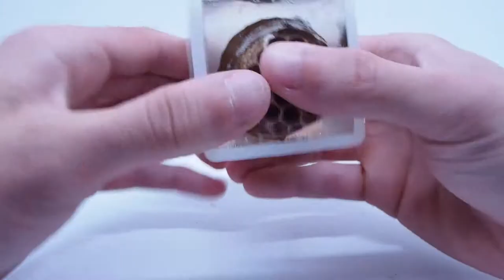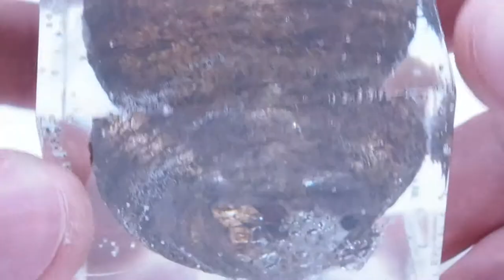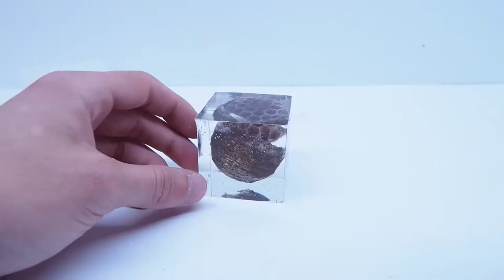Natur in Epoxidharz Teil1 | CapCobi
Hey Leute :)

Fail after Fail hieß es bei meinen "Dreharbeiten" xD
Jedoch teile ich gerne meine Ergebnisse und auch meine Fails mit Euch. :)

Das ist der erste Teil meiner "Natur in Epoxidharz" Reihe.
Wie findet Ihr die Ergebnisse? Würdet Ihr Euch über einen weiteren Teil freuen? Teilt es mir gerne mit. :)

Viel Spaß beim Video und nicht vergessen, immer alle Sicherheitsvorkehrungen beim Arbeiten mit gefährlichen Stoffen treffen.

Ahu Ahu